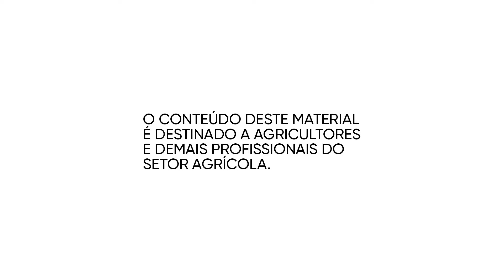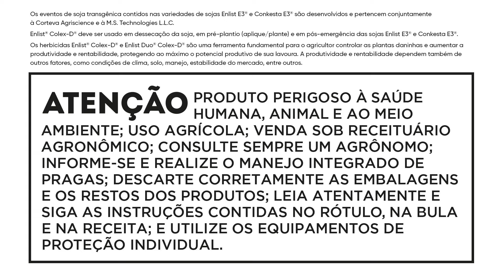Apassul - Evoluir é simples com Enlist® | Canal Rural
Conheça um pouco da Apassul e como foi a experiência da sementeira com a tecnologia Enlist® e o Tratamento de Sementes da Corteva.